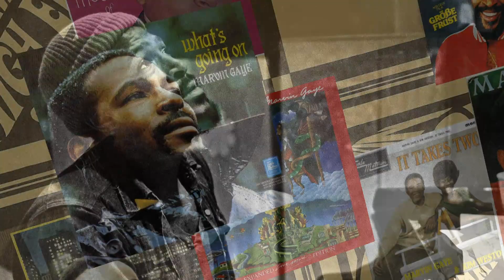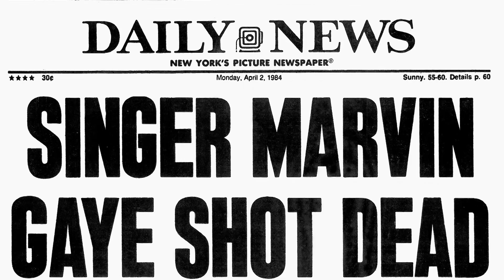Marvin Gaye - Motown Singer & Songwriter | Mini Bio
Watch a short video about Marvin Gaye, a soul singer-songwriter with Motown in the 1960s and 1970s. He produced his own records and often addressed controversial themes.